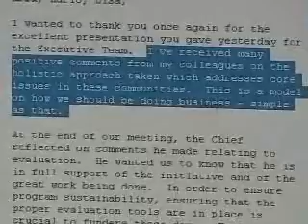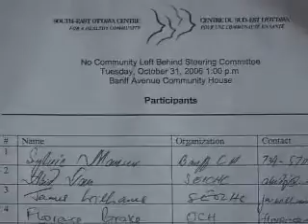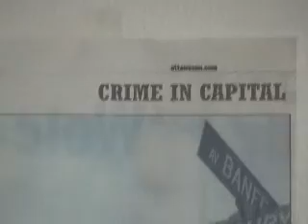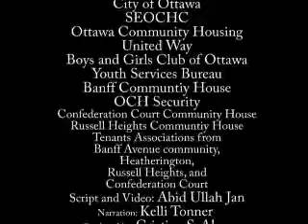No Community Left Behind (NCLB) part - 2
Views about a unique crime prevention through social development initiative being implemented in Ottawa, Canada.